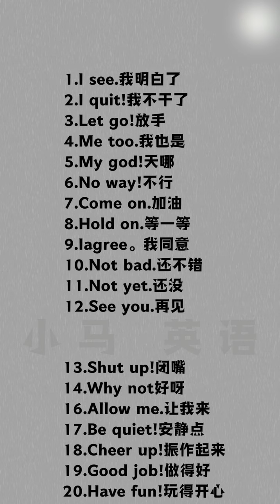Learn Chinese for beginners - basic Chinese - Chinese vocabulary Chinese Study #